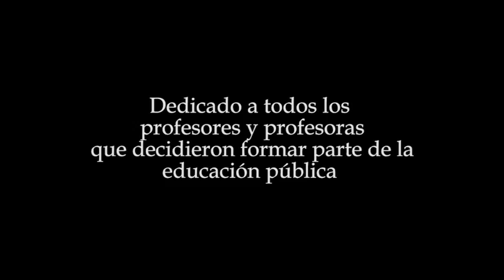DEDICADO A TODAS LAS PROFESORAS Y PROFESORES DE LA EDUCACION PBLICA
Gracias a todas las personas que han hecho posible este, más que merecido, homenaje a todos los maestros y maestras que han luchado, luchan y lucharán por la calidad de la educación pública.

Y ya a nivel más personal, quiero dar las gracias a Don Manuel un profesor que, con sus enseñanzas, se ganó un puesto de honor de mi corazón.

La música del vídeo pertenece al disco "3 Metallophone Solos"